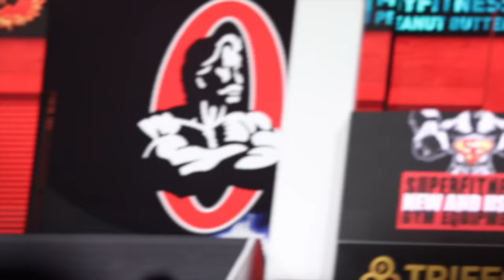Ruff Diesel 2021 Mr. Olympia Posing Routine / "Survivor" by 2WEI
2021 Mr. Olympia Posing Routine
"Survivor" by 2WEI

Get a FREE Consultation for Coaching / Posing
from my team of hand picked pros:

—Save $ on the Products I use—
🙅🏿‍♂️🏳️Flag Nor Fail / code: RUFFD

--Credits--
Filmed and Edited by Daniel Casas: